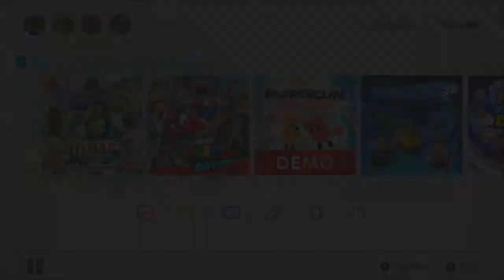Hyrule warriors definitive edition #1 | the attack